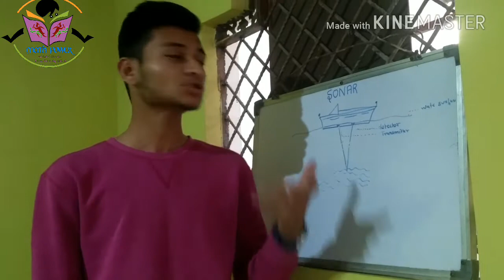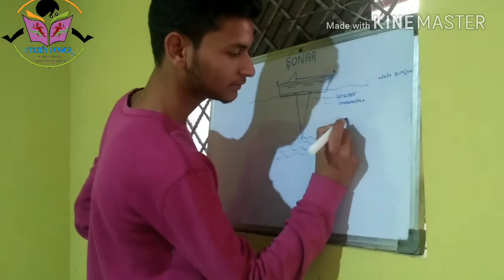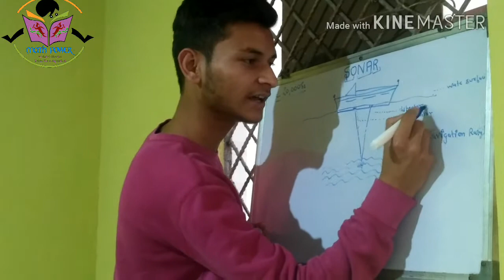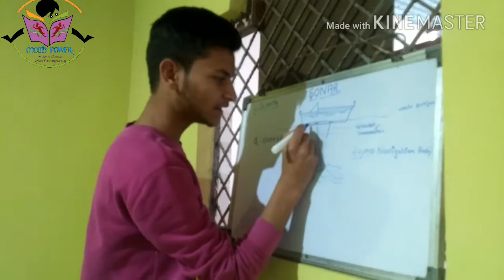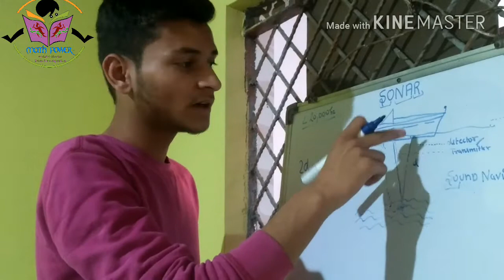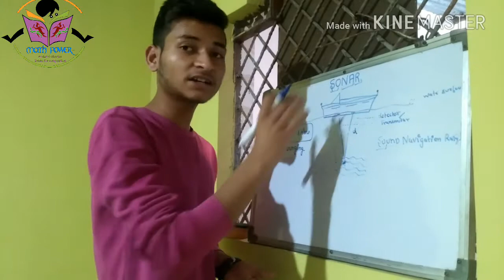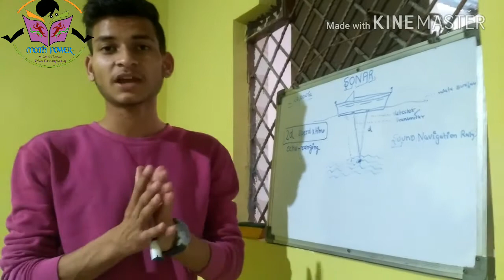SONAR::Sound Class 9 E Shiksha